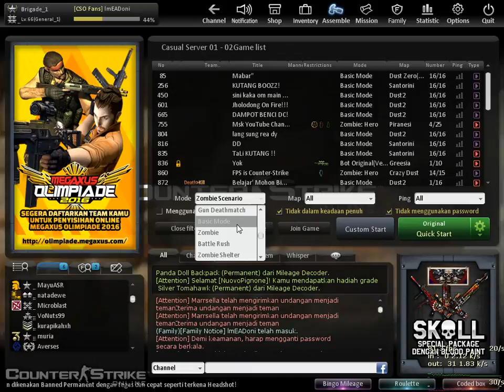Doubble Gate Hard 9 Gae Bolg (SpearGUN)